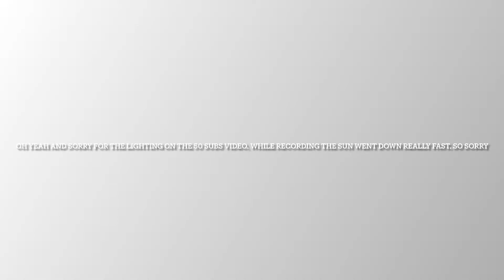Thank you all! 😁